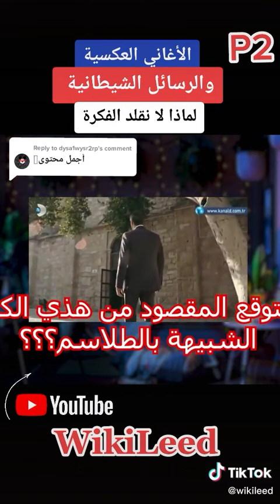كما أن هناك كلمات لو عكستها تعطي نفس الكلمة والمعنى، فبالأحرى كذلك الأذان والقرأن، # من مع أو